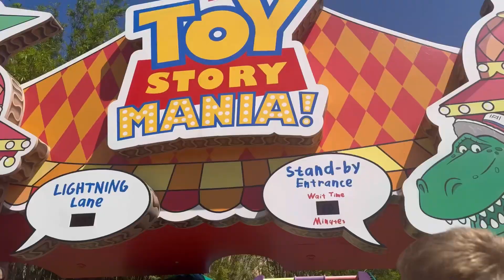DISNEY HOLLYWOOD STUDIOS VLOG!🐭🏰🎬✨🎞️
my bookstagram: readingwithbridge
my personal instagram: bridgettejacksonnn